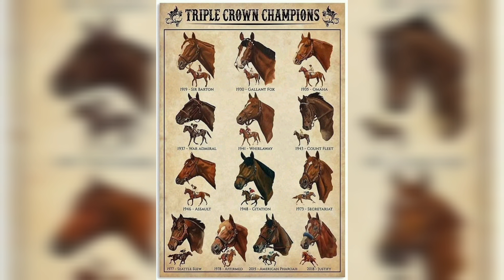Farm House Living: Embrace Nature's Beauty and Find Your Peace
🌾 Welcome to our little slice of country heaven! Join us on a captivating journey through the heart of nature as we unveil the charm and tranquility of our idyllic farmhouse retreat. 🏡✨

In this enchanting video, we'll guide you through the winding paths of our rustic haven, nestled amidst rolling fields and surrounded by the soothing sounds of nature. Whether you're a city dweller yearning for a getaway or a nature enthusiast seeking inspiration, our farmhouse is a testament to the simple joys of country living.

🌻 Highlights of the Video:

Scenic Views: Immerse yourself in the breathtaking vistas of sprawling farmlands, with the farmhouse as the centerpiece of this picturesque landscape.

Quaint Architecture: Explore the timeless charm of our farmhouse architecture, featuring a perfect blend of modern comforts and rustic allure. From the inviting front porch to the cozy interiors, every corner exudes warmth.

Farm-to-Table Living: Witness the beauty of sustainable living as we showcase our thriving garden, orchard, and maybe even some adorable farm animals. Learn how we embrace the farm-to-table lifestyle for a closer connection to the earth.

Relaxation Spaces: Unwind with us in the tranquil outdoor spaces, perfect for lazy afternoons or cozy evenings around the fire pit. Discover hidden nooks where you can escape the hustle and bustle of everyday life.

DIY Farmhouse Decor: Get inspired by our creative approach to farmhouse decor. We'll share tips on how to infuse your living space with the same cozy, country feel, whether you're in a farmhouse or a city apartment.

🚜 Join us in celebrating the simple joys of life, the beauty of nature, and the charm of farmhouse living.

Escape the ordinary and embrace the extraordinary with us. 🌾🏡✨